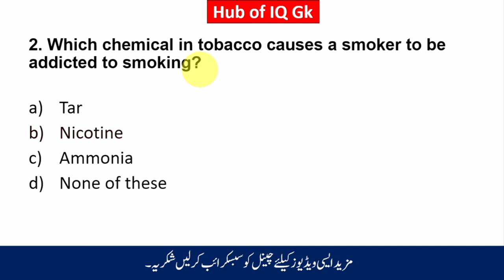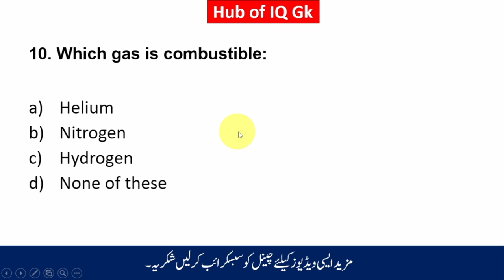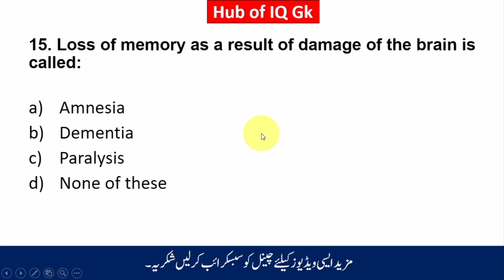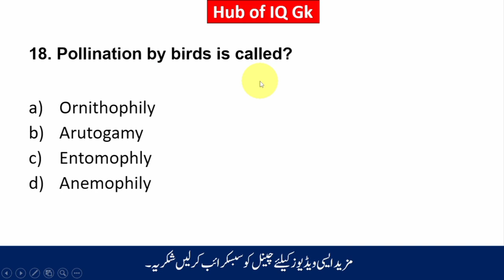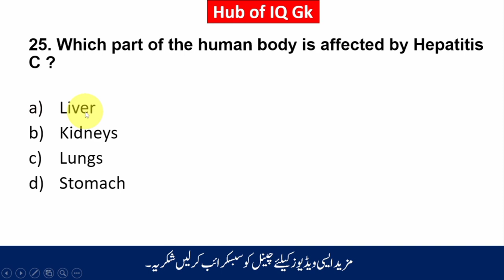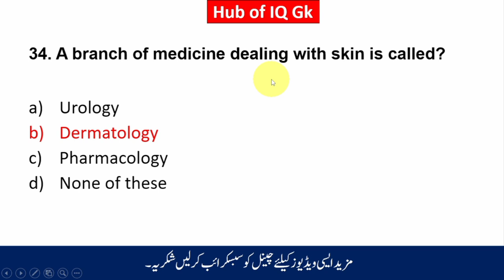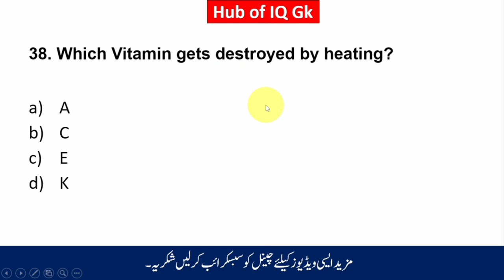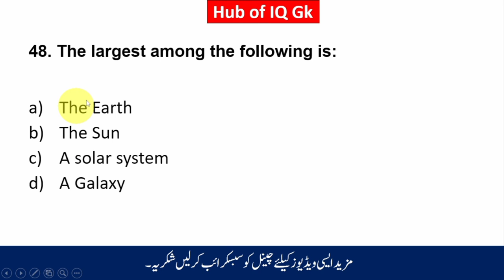Top 500 Most important General Science Mcqs[Part.1]Upsc,ppsc fpsc kpsc Railway, NTS|Hub of iQ Gk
1. Name ... Adeel Mushtaq
2. Channel Name...Hub of iQ Gk

food inspector Mcqs
Assistant food controller jobs test Mcqs
Food Grains Supervisor test Mcqs
ppsc test questions
important everyday science Mcqs
upsc exam questions
railway exam questions
net Mcqs
Upsc general Science Mcqs
Railway Exams everyday science Mcqs
ppsc General Science Mcqs
fpsc general Science Mcqs
upsc jobs test preparation
Educator jobs test preparation
OTS jobs test preparation
General knowledge Mcqs
basic science questions
General Science questions for ppsc fpsc kpsc
Railway general knowledge questions
General Science questions in Urdu
basic science questions in Hindi
Railway test preparation